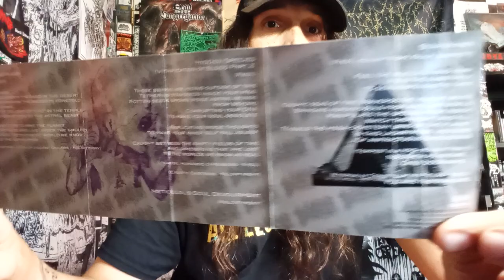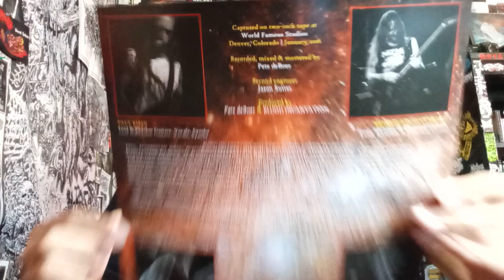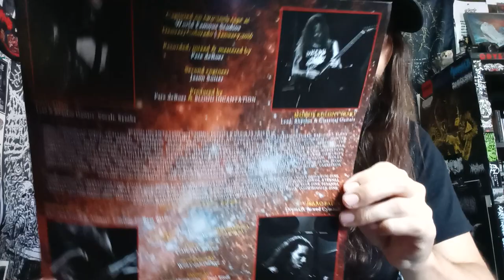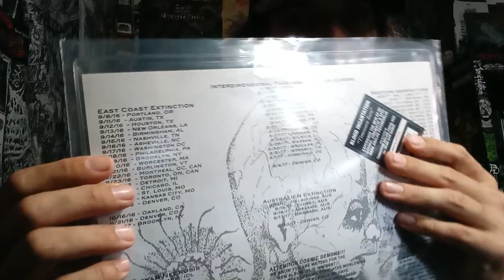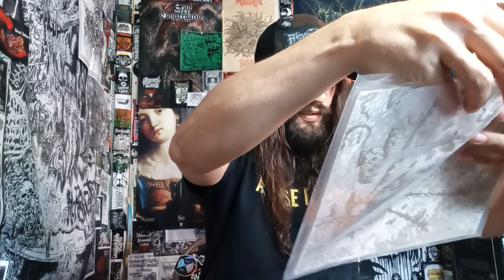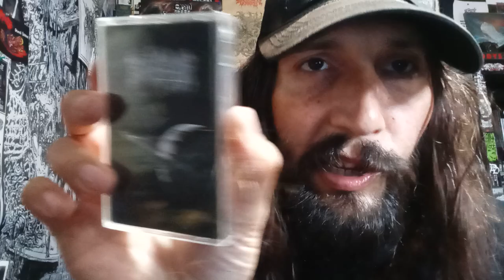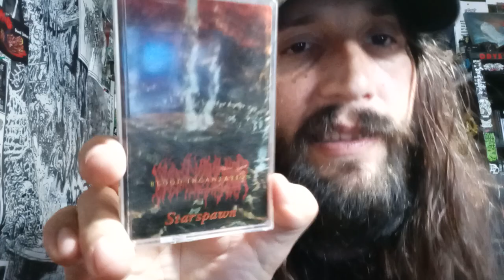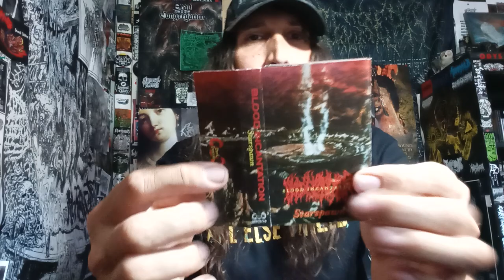HAPPY SIX YEAR ANNIVERSARY FROM VITAL VINYL VLOG: BLOOD INCANTATION - STARSPAWN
AN ABSOLUTELY ESSENTIAL MODERN, DEATH METAL RELEASE FROM ONE OF THE BEST IN THE WORLD CURRENTLY IN THE REALMS OF DEATH METAL AND BEYOND... , "BLOOD INCANTATION" CELEBRATE FIVE YEARS OF, "STARSPAWN" A RECORD ILL GIVE SOME CREDIT TO TAKING BACK DEATH METAL TO A LOT OF OLDER FANS ALSO WHOM UNDERSTAND THE AESTHETIC OF THE PAST, TAKING INSPIRATION FROM IT AND TURNING IT INTO PURE VOLCANIC HEAT!! TO ME, "BLOOD INCANTATION" ARE MORE THAN A BAND, AND IM VERY HAPPY I GET TO TELL THEM CONGRATS AS IN 35 YEARS PEOPLE WILL STILL BE BLASTING, "STARSPAWN"!

"After signing with the label prior to the August 2015 release of the Interdimensional Extinction EP, BLOOD INCANTATION returns with a 30-minute cerebral whirlwind of powerful atmospheric death metal. The intense and otherworldly technical/ambient/funeral death metal of Starspawn leaves the listener feeling transcendentally disembodied at the end of an unknown dimension.

Produced entirely in analog, the energy and magnetism of live BLOOD INCANTATION is tangibly melting through the speakers, and the songwriting, production and performance constellations have all fully aligned.

With appearances at California Death Fest and Covenant Festival (Canada) already on the horizon, and an even more extensive US tour this September, the worldwide spread of the BLOOD INCANTATION tentacles into all orbits is as inevitable as your own death and this galaxy's violent collapse."

PURCHASE/BACKGROUND MUSIC:
BLOOD INCANTATION - STARSPAWN